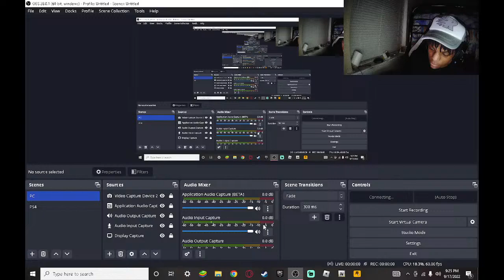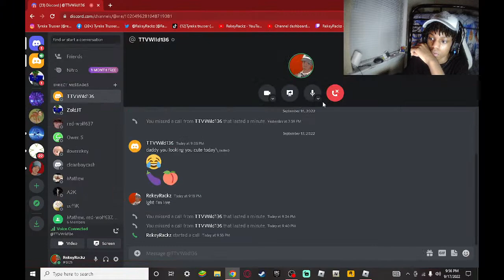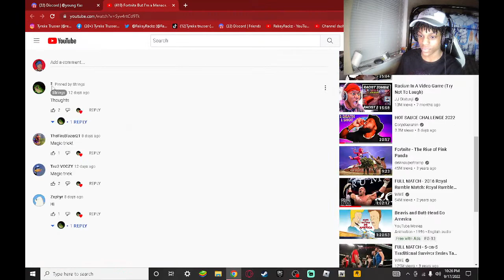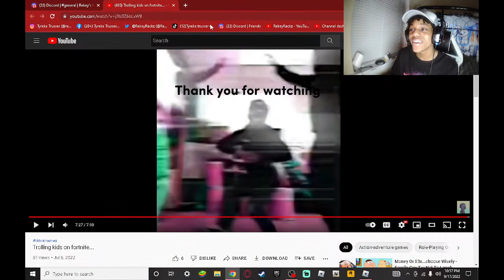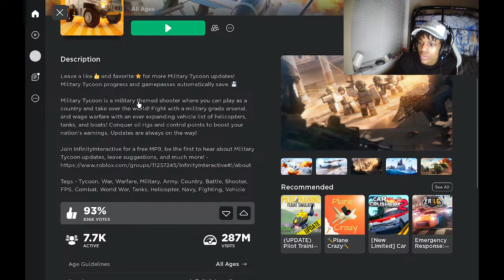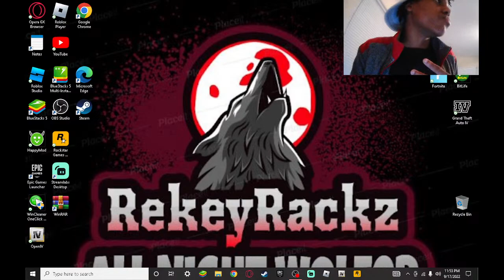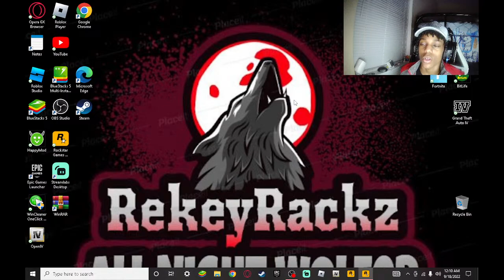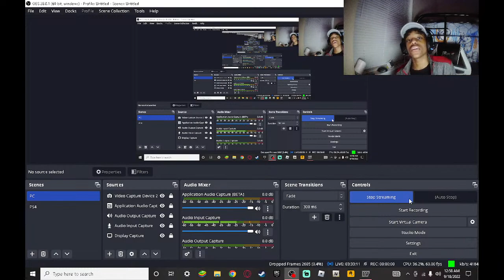I guess two gameplays in one live stream | Roblox & GTA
This is Roblox/GTA 4 stream that contains roblox gta4 rekeyrackz pclive reaction gaming obsstudio and etc